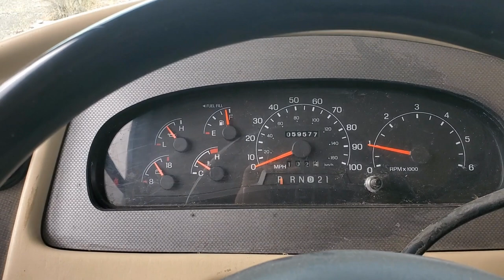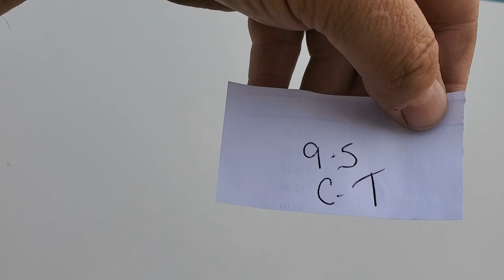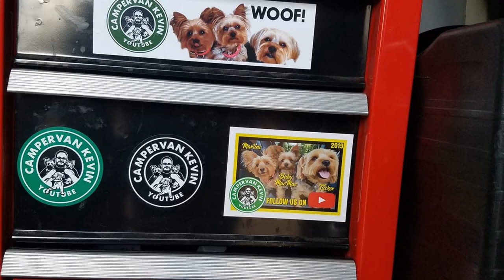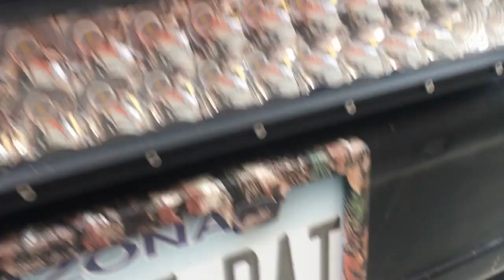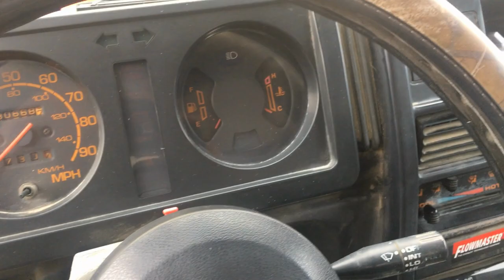Lost Piggy Piggy Piggy Finds Its Way Back Home! Big RV, Little 4x4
In Today's RV VLOG Martini's Most Very Favorite Toy Is Returned To Her. I See An Ultra Cool BIG Rv and My Buddy Makes A Video For Us On  A Cool Little 4x4 He Finds In Havasu Arizona. Hope You Enjoy! CVK
In Today's I Meet More Friends In My Travels And Share Some Things I'm Thankful For. Hope You Enjoy! CVK